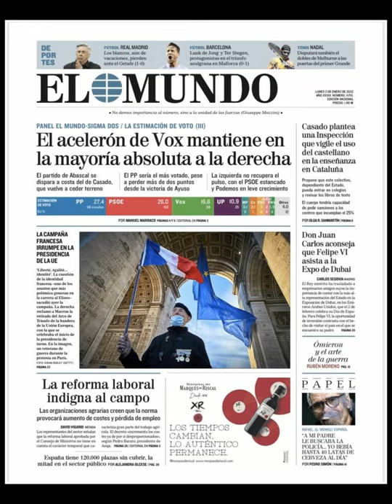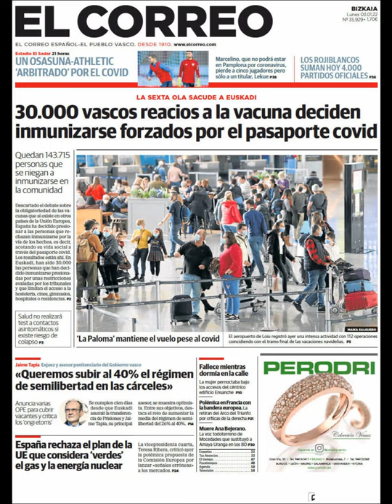Noticias Lunes 3 Enero 2022 Titulares Portadas Titulares Diarios Periódicos España Spain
Principales Titulares de Noticias en Portadas Diarios Periódicos Españoles del Lunes 3 de Enero de 2022 ¿Que le Parecio este día?